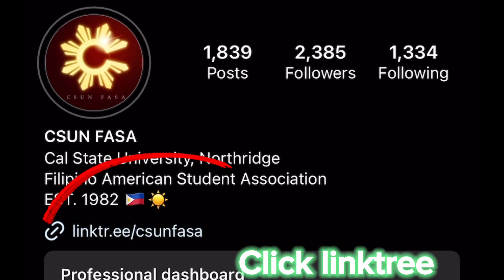Let’s Grab a Bite: Ep 1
kaap? what’s kaap? find out this episode!!